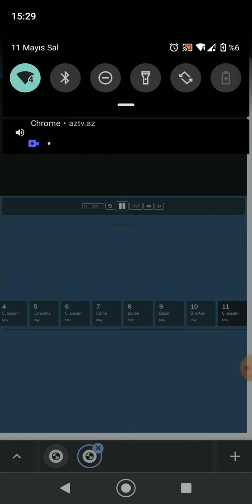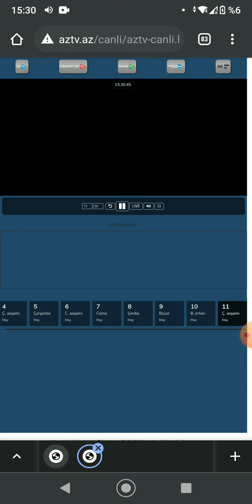Azad Rehimovu hormetle aniriq